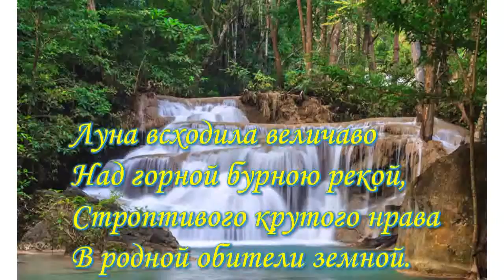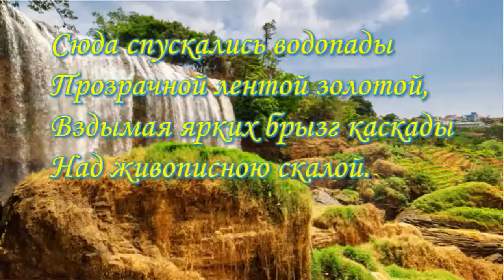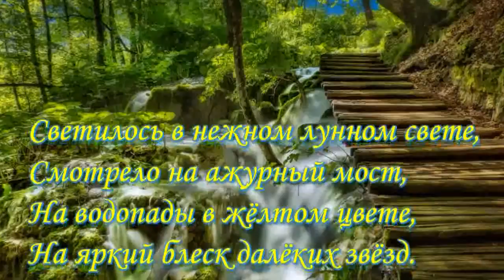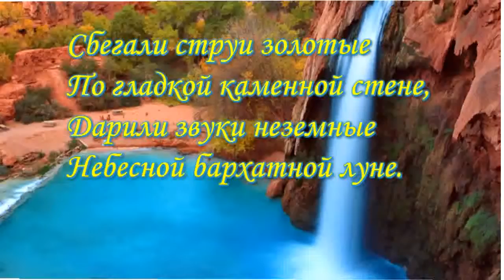Edwin Evans Abendstimmung Am Berg Lyk - Горные водопады стихи Николая Ледакова